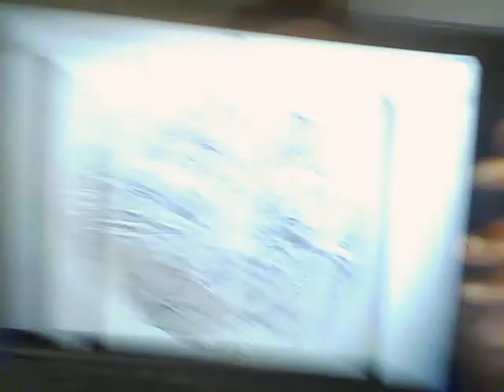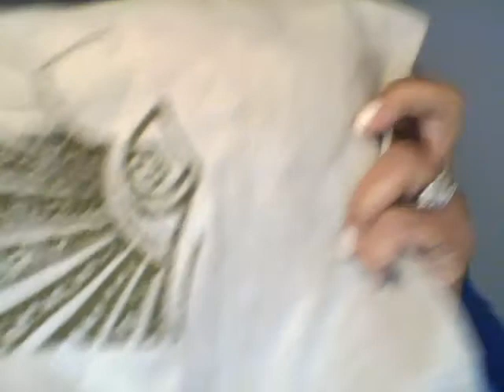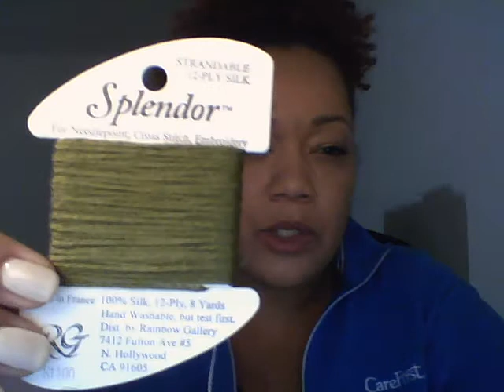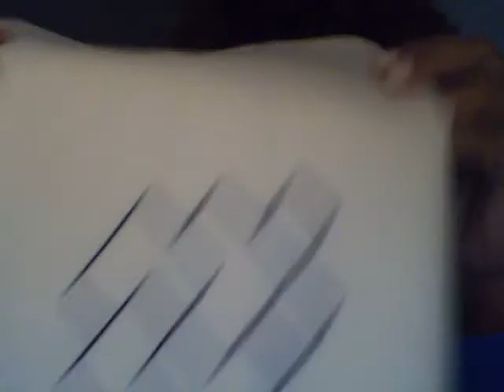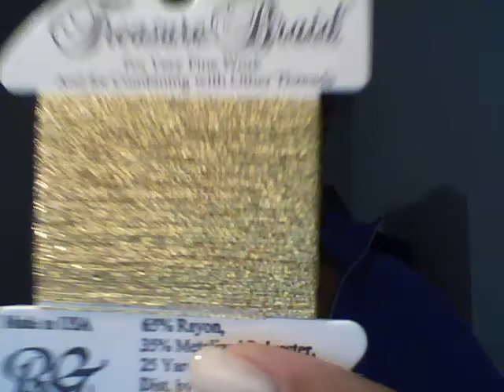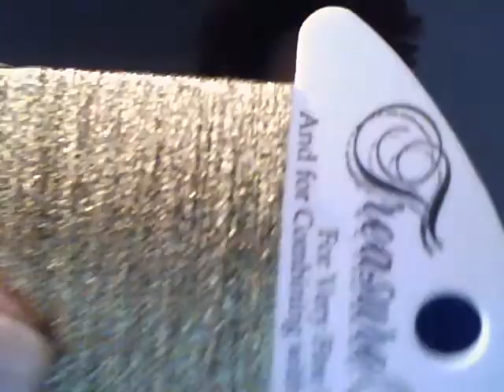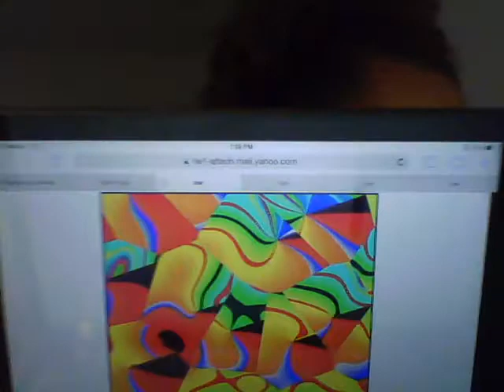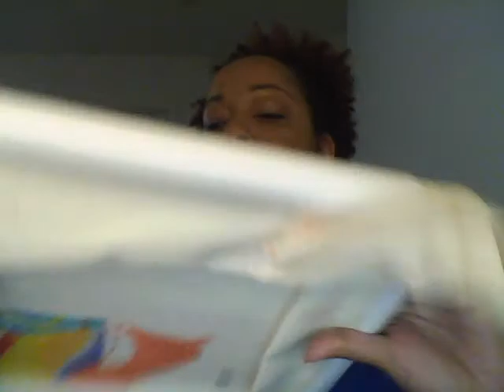The Crafty Curator cross Stitch video #1